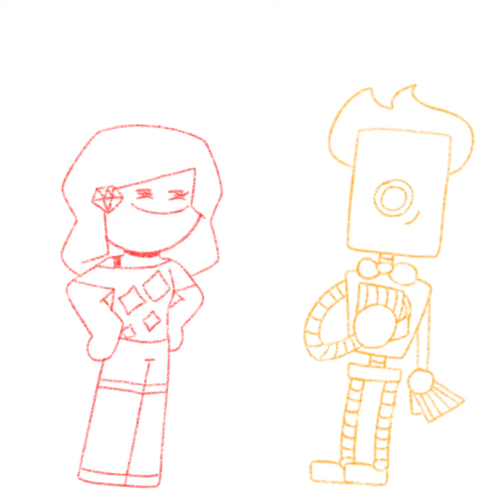You like yoyleberries don't you FSB?